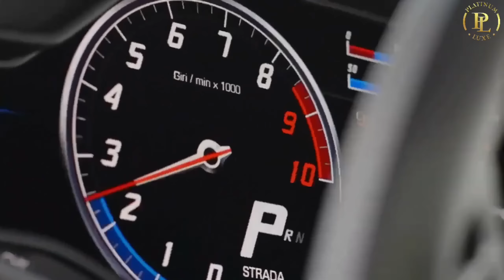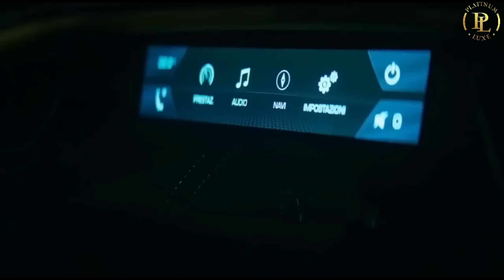The LUXURIOUS LIFE You Wish To Have | Millionaire Lifestyle Motivation 2023 | Ambition Fuel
Hey there! Check out this incredible video about luxurious lifestyle and money. In this video, we explore the idea of luxury and how to live a luxurious life. From cars to clothing to homes, we take a look at what it takes to live a life of luxury.

If you're looking for some inspiration about how to achieve a luxurious lifestyle, then this video is for you! We explore the idea of luxury and how to live a life of luxury, from the perspective of a billionaire. From cars to clothing to homes, this video is packed full of luxurious visuals that will inspire you to live a life of luxury in the year 2023!